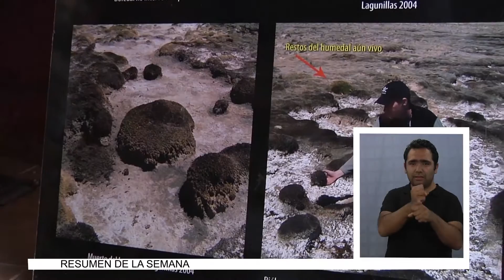04 10 Presidenta Firma Decreto Ley Proteger Biodiversidad 09 06 14 LG CA CV E3